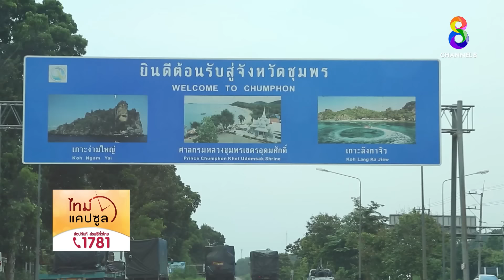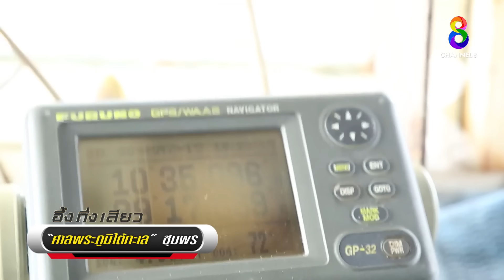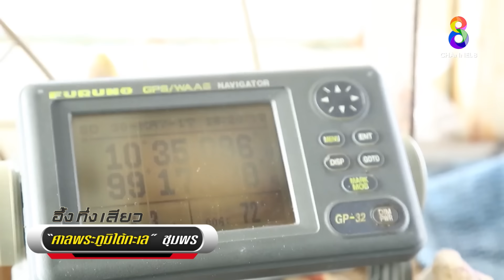ศาลพระภูมิใต้ทะเล! | อึ้ง ทึ่ง เสียว